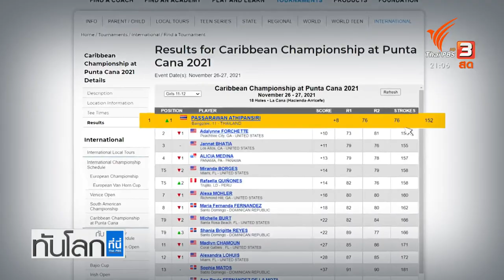เส้นทางสู่แชมป์ U.S. Kids golf international : ทันโลก กับ ที่นี่ Thai PBS (9 ธ.ค. 64)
ติดตามชมรายการทันโลก กับ ที่นี่ Thai PBS วันที่ 9 ธันวาคม 2564 เวลา 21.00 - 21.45 น. ทางไทยพีบีเอส หรือรับชมย้อนหลังได้ทาง